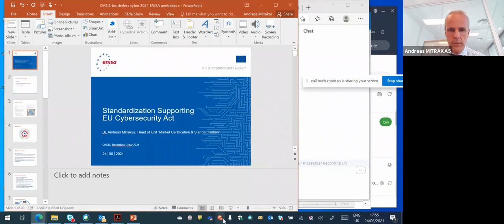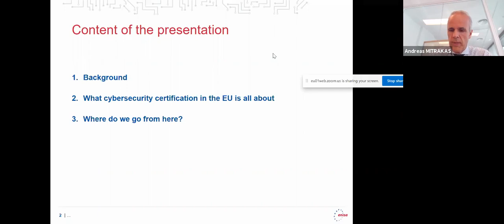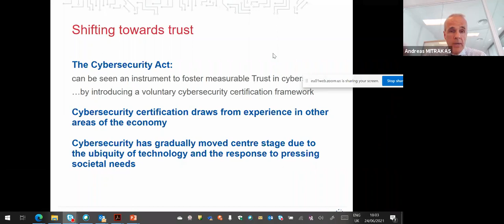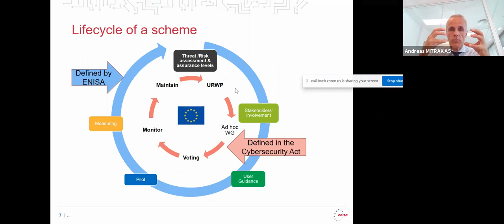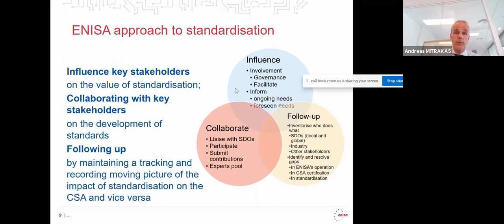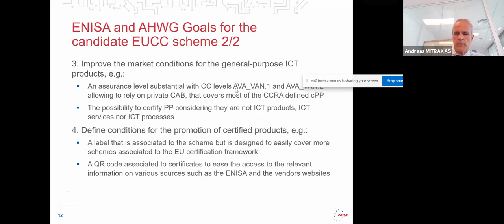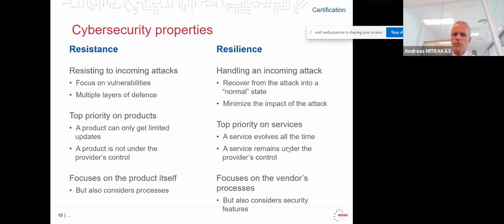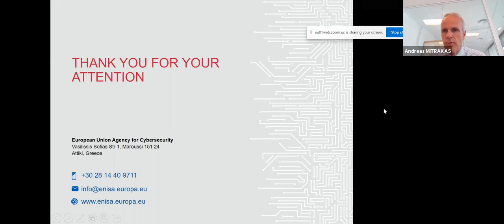Standardization Supporting EU Cybersecurity Act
Guest Speakers: Carol Cosgove-Sacks, Senior Advisor on International Standards Policy, OASIS Open; Andreas Mitrakas, Head of Unit “Market Certification & Standardization,” European Union Agency for Cybersecurity (ENISA)